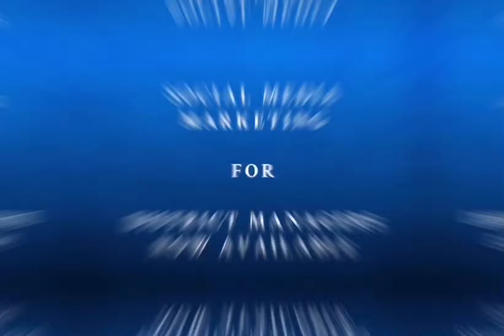AgencyForce.com....We be ballin’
🔊🔊🔊For full of effect of how we do it, turn up the sound🔊🔊🔊